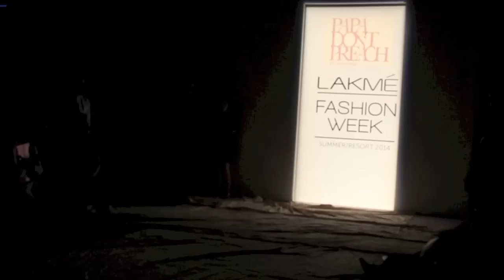Get Ramp Ready With Me At Fashion Week!!!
Some of you requested for a behind the scenes video at fashion week so here it is!!! Watch me as I get ready for Papa Don't Preach's big fashion week debut!!!

Music Details
Places- Black Handed Kites